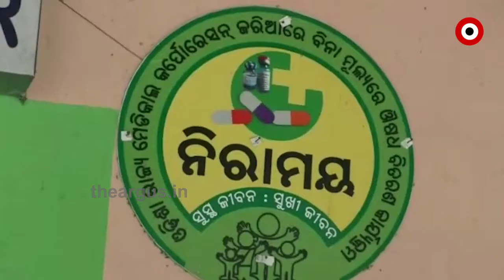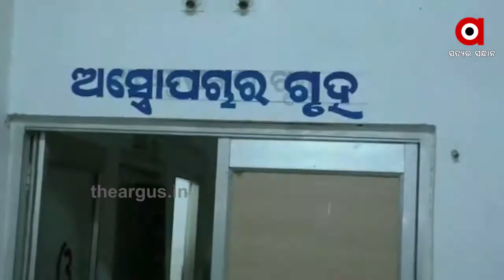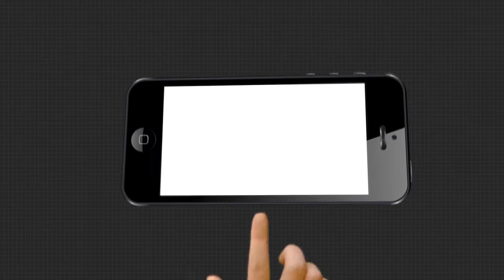ଶ୍ରମିକ ମାନେ କରୋନା ଭୟରେ ଏବେ ଓଡ଼ିଶା ମୁହାଁ ହୋଇଛନ୍ତି ...